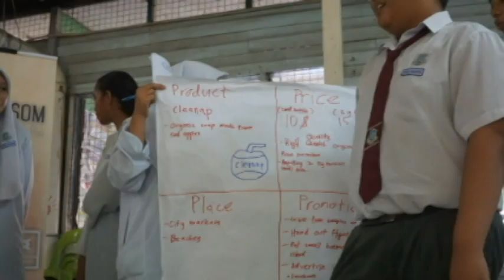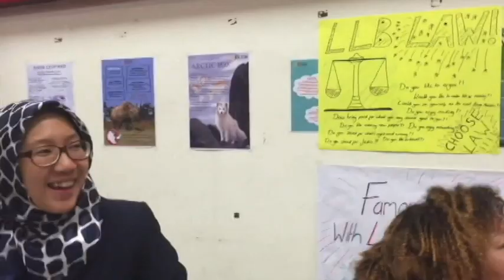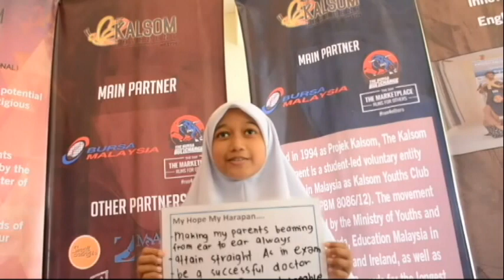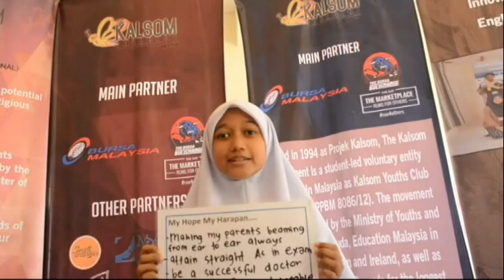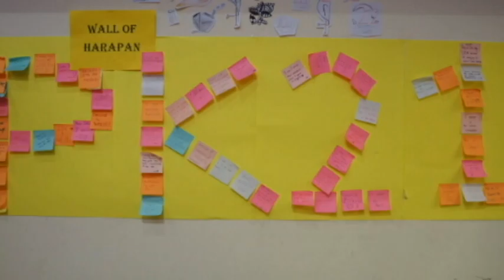The Kalsom Movement 2015 | Kelantan, Sabah and Selangor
Programmes organised by The Kalsom Movement for the 21st Edition in 2015:
Commonwealth Cultural Programme
English Enrichment Programme
Projek Kalsom 21 Motivational Camp
Entrepreneurship and Innovation Workshop
TeachSomethingNice Campaign